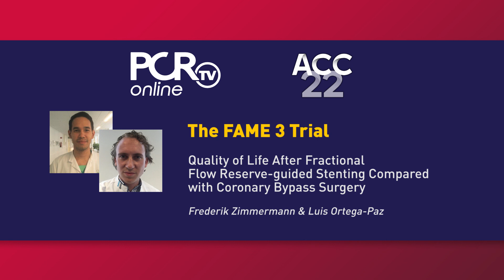The FAME 3 Trial: quality of life after FFR-guided stenting compared with CABG surgery - ACC 2022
Luis Ortega-Paz interviews Frederik Zimmermann, first co-author of the FAME 3 Trial which he presented during the ACC22 annual scientific sessions